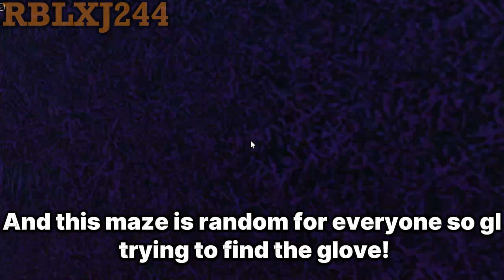[GLOVE] How To Get The Bind Glove + Showcase In Slap Battles!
This Video Is A Tutorial Vid For Slap Battles!